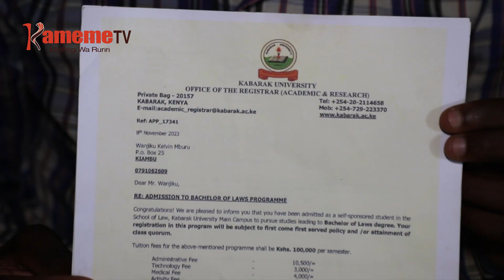Mburu kuhoya ateithio kuona etwitwo university-ini ya Kabarak guthomera watho na ndari na mbeca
BAMIRI IMWE KUUMA ITURAINI RIA GAKOE GATUNDU YA RUGONGO RIU ITIGITWO IGIKAIRA ANDU A WENDI MWEGA KUMATEITHIRIRIA, NIGUO GUKINYANIRIA KIROTO KIA MWANA WAO KELVIN MBURU URIA WITITWO UNIVERSITY YA KABARAK GUTHOMERE WATHO.
MBURU NA NYINA MUMUCIARI MANDIKITWO MUGUNDAINI UMWE WA MACANI KURIA MAKORETWO MAKIRUTA WIRA WA GUTUA MACANI, KUMA RIRIA ARIKIRIE GITHIMO MWAKAINI WA 2022. RIU MWANAKE UCIO URIA UBATII KUINGIRA THUKURU JUMATATU YA KIUMIA GIUKITE ARAKAIRA ANDU A WENDI MWEGA KUIGUA IKAYA RIAKE NA KIMUCANGIRA ONE NGIRI 131 IRIA ARABATARANIA KUINGIRA UNIVERSITYINI INO.
Kameme TV, EDUCATION APPEAL